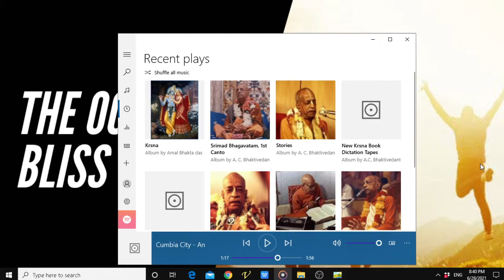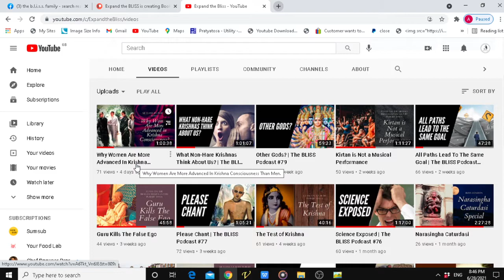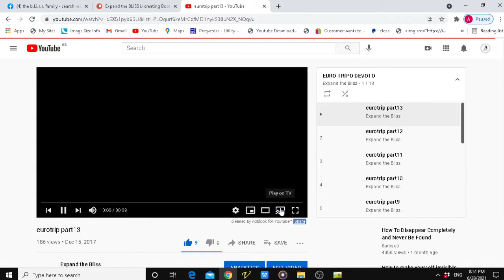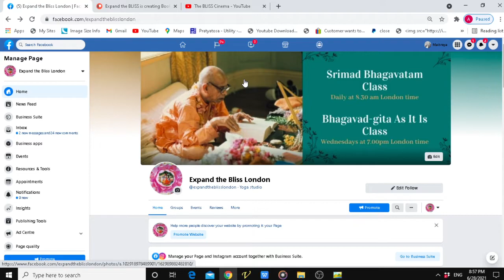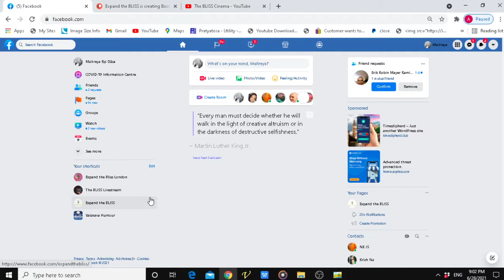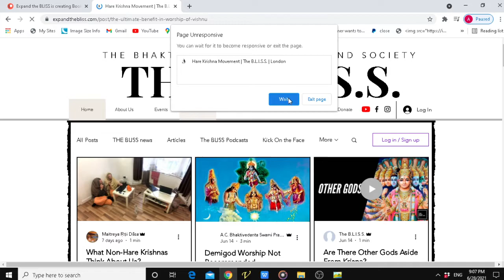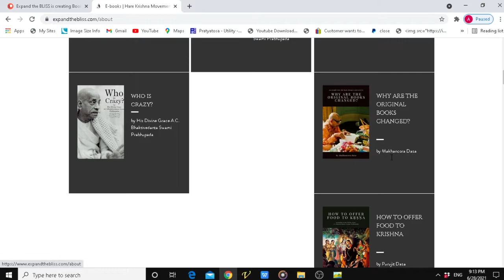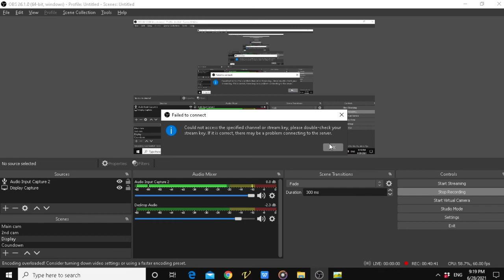The Ocean of BLISS | The BLISS Podcast #81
Have you ever taken a dip into such an ocean that you never want to come out of it despite the consequent wrinkles on your whole body? No? Well, once you listen to this podcast you will certainly change your mind and go and take a dip in the BLISS ocean.